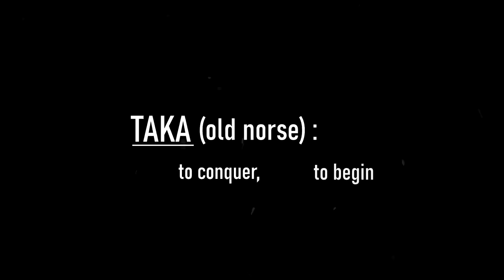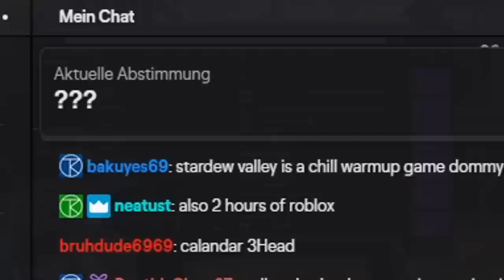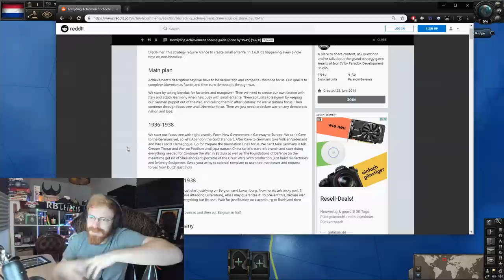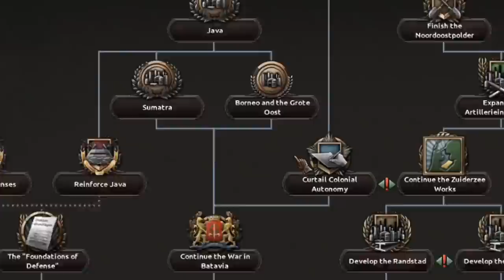THE DUTCH EAST INDIES ARE SECRETLY OP! LIBERATING NETHERLANDS WITH THIS META! - Hearts of Iron 4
Continuing with the achievement runs today with the Bevrijding achievement as Netherlands. In this achievement run, Tommy will show you guys why the Dutch East Indies are secretly OP. They might be, maybe 1 day there's a multiplayer game with them, who knows? Until then, watch as you favorite ginger suffers through another achievement and liberates Netherlands with this new Dutch East Indies meta. These achievement runs are gonna get more and more rough so next video is gonna be...YIKES!
See ya then :)

AND TO THE BIGGEST ALPHAS - Lextzo, Clammed Oyster, Archie D, Jack T, Pablo S, Guzy Dibs and Riskmgtprofessional!
INSANE PEOPLE WHO GIVE TOO MUCH - Tamutu and Lextzo! (love this guy btw, we met IRL)

Title: THE DUTCH EAST INDIES ARE SECRETLY OP! LIBERATING NETHERLANDS WITH THIS META! - Hearts of Iron 4

Title of last video: HOW TO WIN EVERY COMBAT IN HOI4! YUGOSLAVIAN DIVISIONS ENCIRCLING EVERYTHING! - Hearts of Iron 4